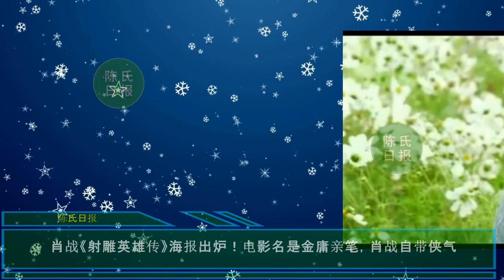【陈氏日报5月8日】“鹅厂”发肖战最新“怼脸拍”！肖战《射雕英雄传》海报出炉！庄达菲又接拍徐克电影射雕英雄传，与#肖战 合作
“鹅厂”发肖战最新“怼脸拍”！直言顶不住肖战眼神杀，魅力无穷
肖战《射雕英雄传》海报出炉！电影名是金庸亲笔，肖战自带侠气
白日梦我待播，庄达菲又接拍徐克电影射雕英雄传，与肖战合作